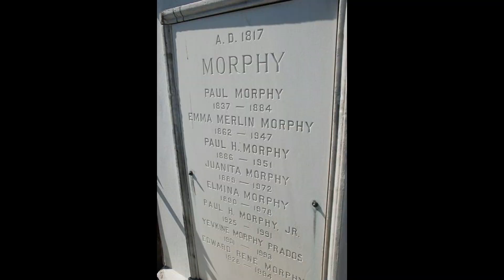Paul Morphy - A Tragic Revolutionary